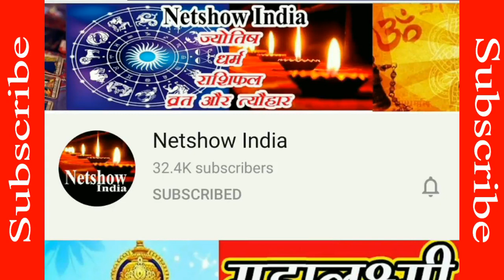4 Cancer Kark Rashifal 17, 18, 19, 20 October 2020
Leo: July 23 – Aug. 22  //  Virgo: Aug. 23 – Sept. 22
Libra: Sept. 23 – Oct. 22  //  Scorpio: Oct. 23 – Nov. 21
Sagittarius: Nov. 22 – Dec. 21  //  Capricorn: Dec. 22 – Jan. 19
Aquarius: Jan. 20 – Feb. 18  //  Pisces: Feb. 19 – March 20
आज का राशिफल, राशिफल सितंबर, राशिफल अक्टूबर,
आज का राशिफल, राशिफल हिंदी में, क्या है आजका राशिफल,